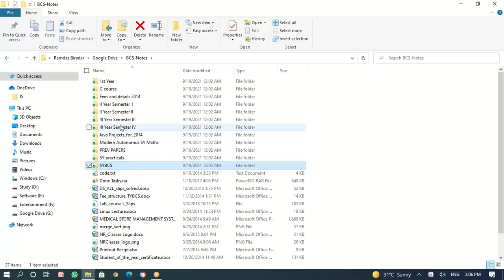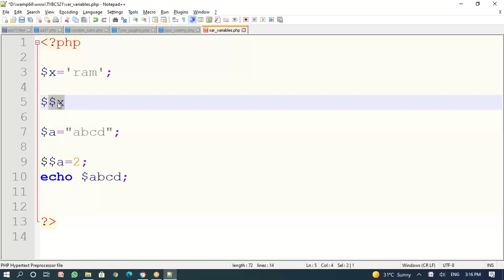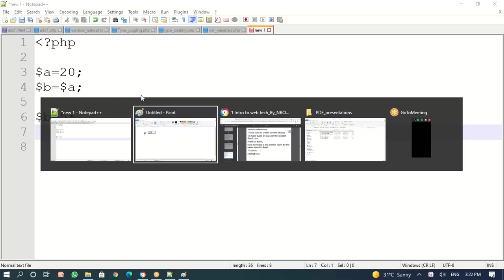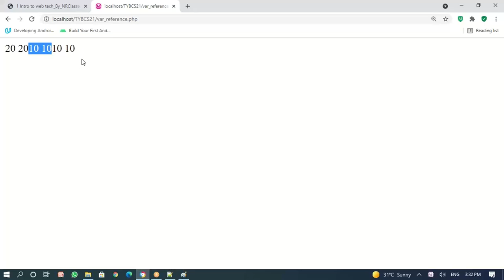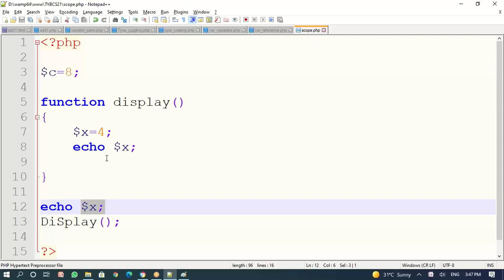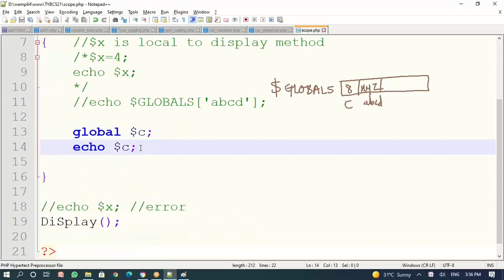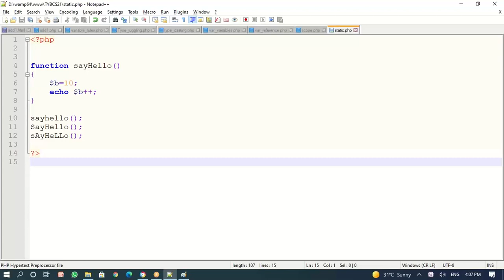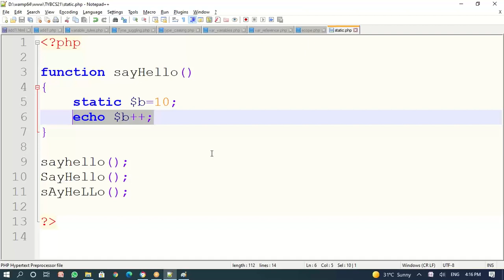Variable Scope in PHP | Global Scope